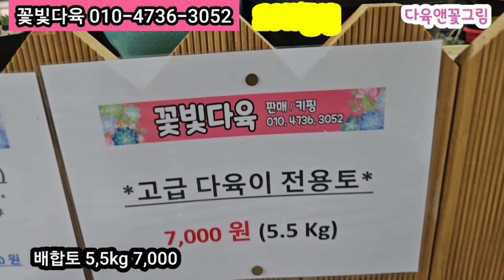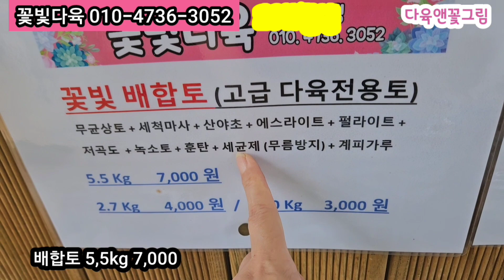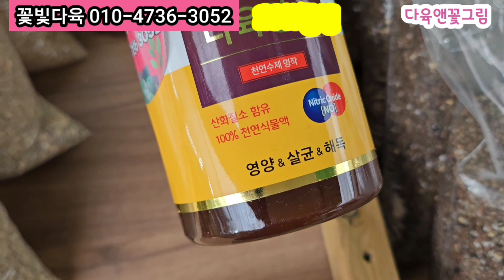꽃빛다육(3) 꽃처럼 예쁜 다육이 군생 가격착하게 보내드려요 국민다육이 3,000~ 다육이흙 배합토 핑크마녀 28,000 블랙캐시미어 올리비아 실루엣